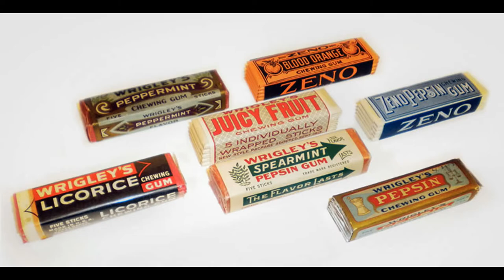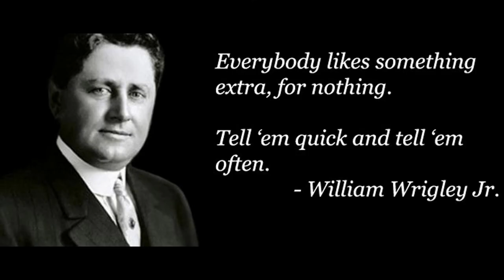William Wrigley's Grave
William Wrigley Jr. (September 30, 1861 – January 26, 1932) was an American chewing gum industrialist. He was founder and eponym of the Wm. Wrigley Jr. Company in 1891. He was born in Philadelphia, Pennsylvania. Wrigley Jr. is rumored to have co-founded his namesake company with a lesser known Canadian named J.W. Flavelle, who was a close childhood friend of Wrigley Jr.